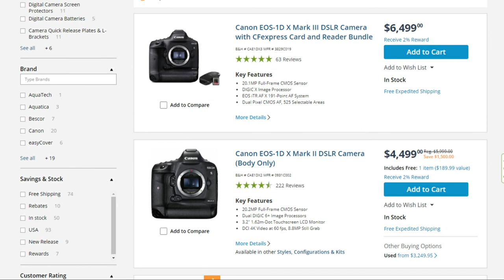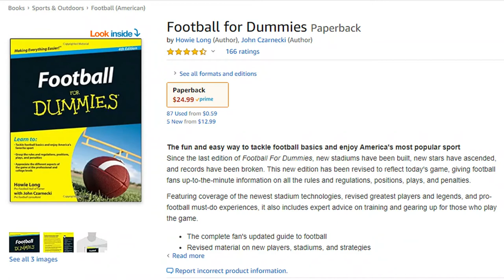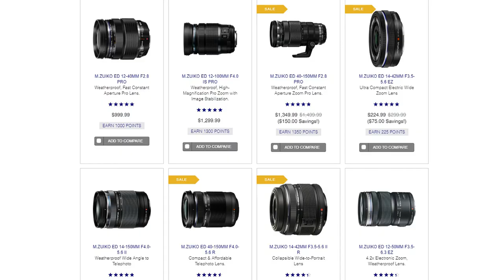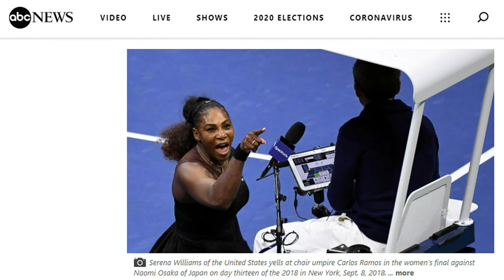BUSTED! THE THREE MOST COMMON SPORTS PHOTOGRAPHY MYTHS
We are going to bust the three most common sports photographer myths!  Learn how chasing gear, having great access and shooting professional leagues DOES NOT make you a great photographer.

By having great technical knowledge of photography, understanding the pros and cons of your equipment, and most importantly using your mind, you can and will be successful.

ABOUT ME:

I currently work as the director of photography and content of a national newspaper.  You've likely seen my work in many publications including but not limited to the New York Times, USA Today, Chicago Tribune, ESPN, and Sports Illustrated.

On this channel, I want to pass along tips and tricks that I have gained in my experience as a professional photographer and photo editor working in the highest level of athletic competition.  I know not everybody has access to the latest and greatest gear, nor does everybody have the best field or event level access, but that's ok!  By understanding how to get the most out of your gear, and understanding best practices in photography and photo editing, I can show you how to take your sports photography - or any photography for that matter - to another level.

🛒 Products I use or refer to in my videos:

-Pelican 1535 Rolling Case
-ThinkTank International Bag
-ThinkTank Memory Card Wallet
-ThinkTank 70-200 Rain Cover
-ThinkTank Long Lens Rain Cover
-PocketWizard Tranceiver Set
-Magic Arm Kit